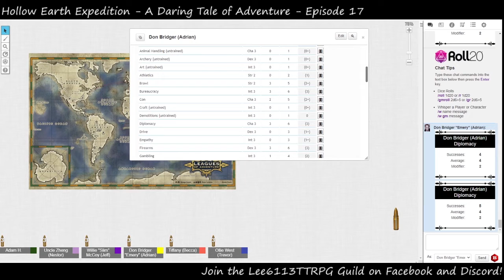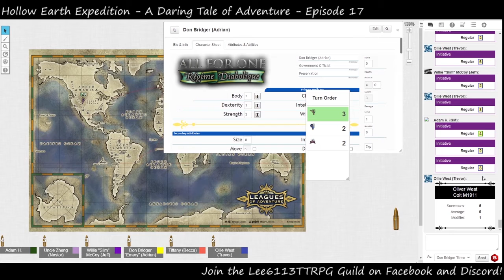HEX Campaign - Daring Tales of Adventure (session 17)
Hollow Earth Expedition campaign, session 17!
Players:
Adam as our Gamemaster
Adrian as Don Bridger
Rebecca as Tiffany O'Connell
Nestor as Uncle Zheng
Jeff as Willie "Slim" McCoy
Trevor as Ollie